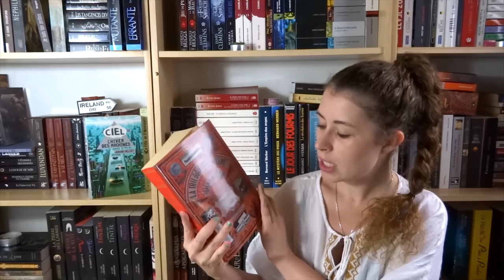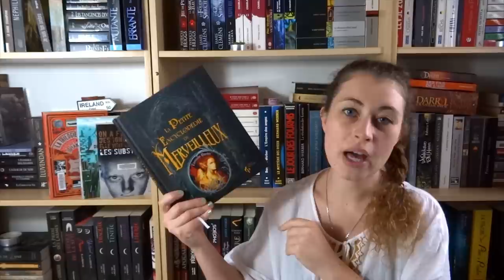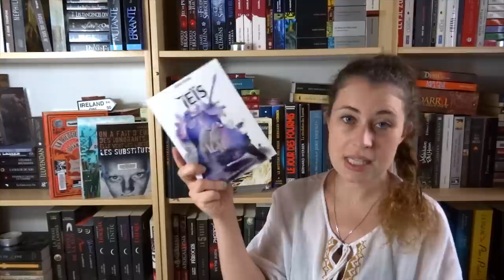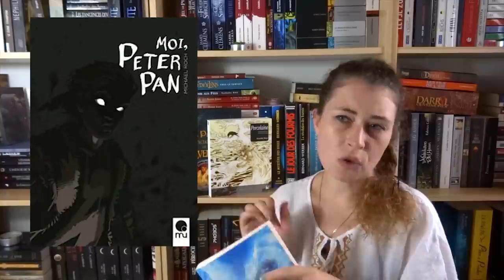Ma Pile A Lire des AVENTURIALES !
Les Aventuriales c'est dans moins de 2 mois ! Il est temps de se constituer une petite Pile A Lire pour découvrir le maximum d'auteurs invités... parce qu'il est toujours bon de faire des listes, de se lancer des défis et de ne (presque) pas les tenir.

Les auteurs et livres cités (ou déjà lus) :
- Aurélie WELLENSTEIN : Le Roi des Fauves, Les Loups chantants...
- Johan HELIOT : CIEL (4 tomes), Les Substituts (2 tomes), La Trilogie de la Lune, Involution...
- Edouard BRASEY : La petite Encyclopédie du Merveilleux, Les Lavandières de Brocéliande...
- Nadia COSTE : Fedeylins (4 tomes), Le Premier...
- Nathalie DAU : Le Livre de l'Enigme, En revenir aux fées, Contes myalgiques (2 tomes)...
- Estelle FAYE : Porcelaine, La Voie des Oracles (3 tomes), Un Eclat de givre, Les Seigneurs de Bohen...
- Olivier GAY : Le Noir est ma couleur (5 tomes)
- Jean-Luc MARCASTEL : Louis le Galoup (5 tomes), Le dernier Hiver, Praërie (2 tomes)...
- Cassandra O'DONNELL : Rebecca Kean (6 tomes), Les Soeurs Charbrey (2 tomes), Malenfer (4 tomes)...
- Carina ROZENFELD : Doregon (3 tomes), Phaenix (2 tomes)...
- Adrien TOMAS : La Geste du 6ème royaume, Notre-Dame des Loups...
- Cecile GUILLOT & Mathieu GUIBE : Tragic Circus, Irisdescence estivale, Le Boudoir aux souvenirs, Even dead things feel your love, Fille d'Hécate...
- Marianne STERN : Les Chroniques d'Oakwood, Smog of Germania...
- Jean VIGNE : Neachronical (3 tomes), Jeïs...
- Corinne GUITTEAUD : La Vague...
- LI-CAM : Chroniques des Stryges (2 tomes), La Chimère aux ailes de feu...
- Valérie SIMON : Arkem (4 tomes), Coeur à corps...
- Le Peule de Mü : anthologie Métas & Morphoses, Moi Peter Pan, Petit Blanc, Les Temps Assassins...